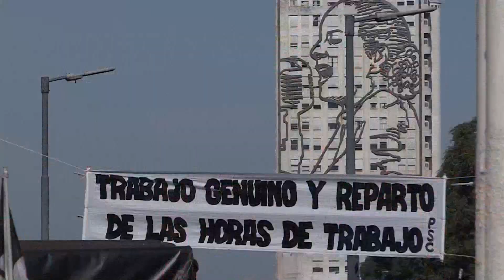Argentinos llevan a las calles frustraciones económicas y reclamos políticos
Las manifestaciones van ganando frecuencia en las calles de varias ciudades de Argentina, motivadas por reclamos económicos y políticos: en el primer semestre de 2021 aumentaron un 60 % por encima del año pasado, cuando regía una dura cuarentena, pero quedaron solo un poco por debajo de los reclamos hechos en 2019, cuando aún no había pandemia, por el agravamiento de la crisis económica.